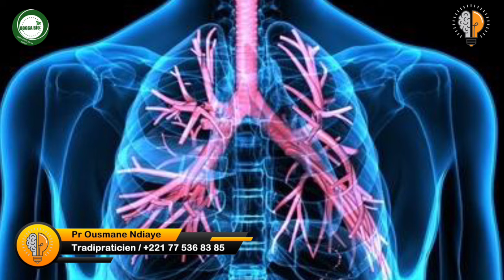Asthme #2 - ( Préventions et Solutions ) - Pr Ousmane Ndiaye - SAMA XALAAT TV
🛑 🌿 **Bienvenue sur notre chaîne SAMA XALAAT TV!** 🌿
Dans cette vidéo exceptionnelle, nous vous parlons de ** L’ Asthme**

- L’asthme est une affection pulmonaire chronique qui touche les personnes de tous les âges.
Elle est causée par l’inflammation et la contracture des muscles autour des voies respiratoires, ce qui rend la respiration plus difficile.
- Les symptômes peuvent prendre la forme d’une toux, d’un sifflement, d’un essoufflement, d’une oppression thoracique.
Ces symptômes peuvent être légers ou graves et peuvent apparaître et disparaître au fil du temps.
- L’asthme peut être une maladie grave, toutefois une prise en charge est possible avec un traitement adapté.
Les personnes présentant des symptômes de l’asthme doivent consulter un professionnel de la santé.

🔔 **Activez les notifications** pour être le premier informé de nos nouvelles publications.
📢 **Partagez cette vidéo** avec vos amis et votre famille pour leur faire découvrir la richesse des traditions sénégalaises.
Merci pour votre soutien et à très bientôt pour de nouvelles découvertes !